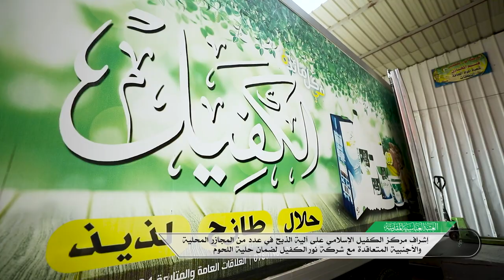إشراف مركز الكفيل الإسلامي على آلية الذبح في عدد من المجازر المتعاقدة مع شركة نور الكفيل